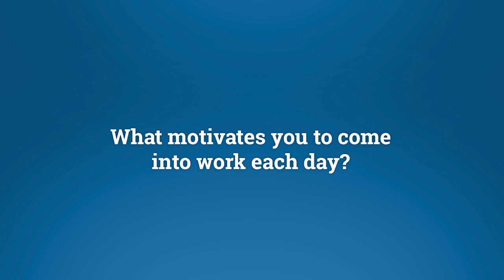jobswagger at Mercedes-Benz of Colchester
Find out what jobswagger means to our colleagues at Mercedes-Benz of Colchester.